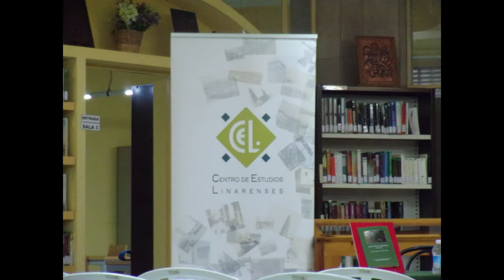LINARES ( Jaén ) Biblioteca Pública Municipal 𝗙𝗲𝗿𝗶𝗮 𝗱𝗲𝗹 𝗟𝗶𝗯𝗿𝗼 𝟮𝟬𝟮𝟮 Homenaje a Juan Acosta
Sentido homenaje a Juan Acosta a través de su obra poética, corta pero ya sabéis aquello que decía Gracián de "lo bueno si breve..."
Tras la presentación de la Concejala de Cultura, Ángeles Isac, Lorenzo Martinez Aguilar, miembro del Centro de Estudios Linarenses CEL, que supo entender el gran valor poético de sus versos, ha sistematizado y organizado éstos para su publicación por la citada Entidad.
Nos ha acercado su poesía honda, un poco estoica, con reminiscencias machadianas de "las voces y los ecos" y sus temas: el magisterio, la tierra, las minas...
Su familia no ha querido perderse el momento de compartir su recuerdo.
Ah, estaba convencido de que la poesía puede transformar la realidad, cambiar el mundo...

Iniciamos fuerte las actividades de la 𝗙𝗲𝗿𝗶𝗮 𝗱𝗲𝗹 𝗟𝗶𝗯𝗿𝗼 𝟮𝟬𝟮𝟮. Tras la lectura del Quijote, que tendrá periodicidad diaria, esta noche presentamos este poemario, in memoriam...
𝗝𝘂𝗮𝗻 𝗩𝗶𝗰𝗲𝗻𝘁𝗲 𝗔𝗰𝗼𝘀𝘁𝗮, hijo de minero, "𝐌𝐚𝐞𝐬𝐭𝐫𝐨 𝐝𝐞 𝐄𝐬𝐜𝐮𝐞𝐥𝐚", impartió su vocación durante muchos años en SAFA; su faceta poética es menos conocida. Murió en 2019. Nos dejó este libro de versos.
Poesía íntima, reflexiva y ética. Juan domina magistralmente el soneto clásico.
Os esperamos esta tarde en la Sala Central de la Biblioteca; la meteorología no nos deja salirnos al patio...